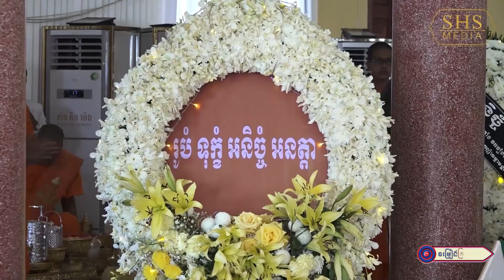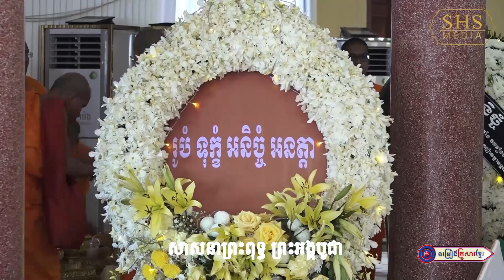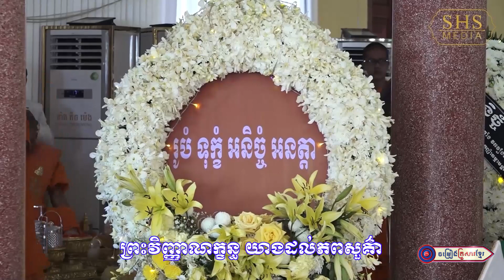សម្តេចតេជោ សម្តេចធិបតី និងមន្ត្រីឥស្សរជនជាន់ខ្ពស់អញ្ជើញថ្វាយកម្រងផ្កា || ច្រៀងដោយ : លោក ប៊ុន ជំនោរ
សូមអញ្ជើញទស្សនា
បទ ៖ សម្តេចតេជោ សម្តេចធិបតី និងមន្ត្រីឥស្សរជនជាន់ខ្ពស់អញ្ជើញថ្វាយកម្រងផ្កាព្រះសពសម្តេចព្រះអគ្គមហាសង្ឃរាជាធិបតី កិត្តិឧទ្ទេសបណ្ឌិត ទេព វង្ស
និពន្ធទំនុកច្រៀងដោយ :  លោក ដួង អរុណរង្សី
 ច្រៀងដោយ :  លោក ប៊ុន ជំនោរ
 បច្ចេកទេសសំឡេង : លោក ប៊ុន ប៉
 បច្ចេកទេសរូបភាព : KF-199
 លំនាំបទ : មហាស្រណោះ
ផលិតដោយ   : KFS